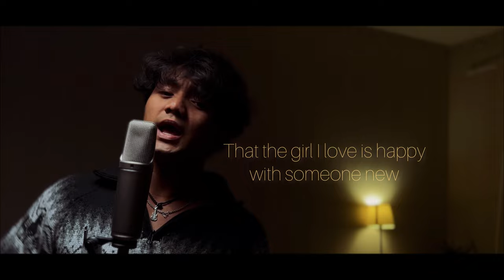Kisoe cover starboy Kar/Eng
hello guys thank you all for your patience, finally i can show my first cover in this youtube channel!

All credit to Starboy for making this amazing song.